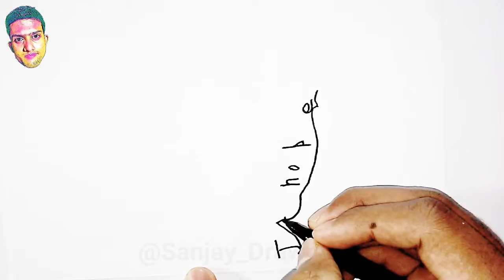How to Turn word J HOPE into J Hope Drawing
In this videos I Showed How to Turn word J HOPE into J Hope Drawing